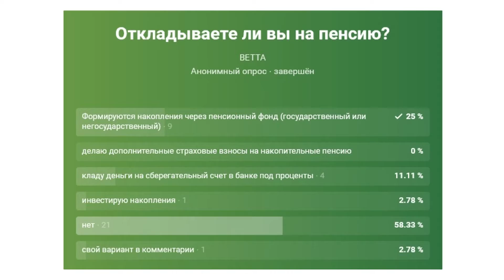Вы откладываете на будущую пенсию?